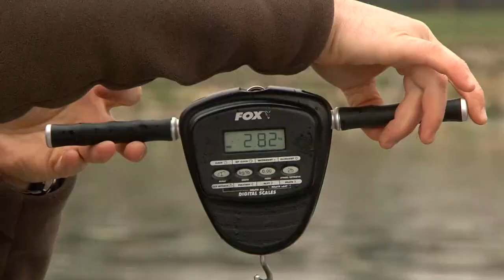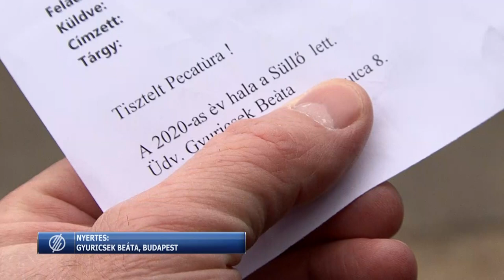Pálinkó Károly portréfilm - Háromfa - Zöld Pokol